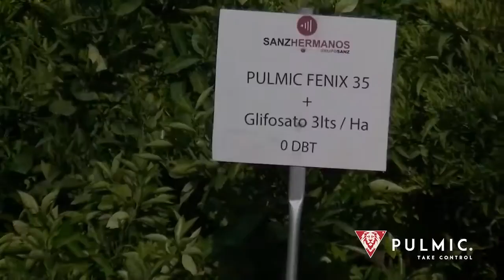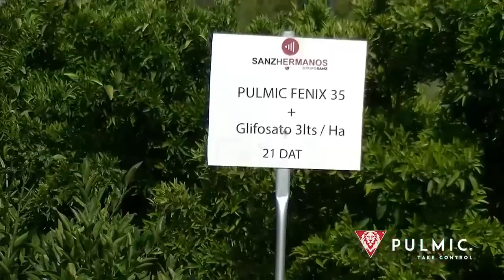Pulmic Fenix 35 Sprayer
The Pulmic Fénix 35 is the result of the evolution of the Fénix. The main benefit is the greater protection and safety during application as it prevents drift from affecting the crop. This type of product is very useful for low crops or for young trees or those of small size. Centrifugal hydraulic sprayer to apply diluted systemic herbicides.